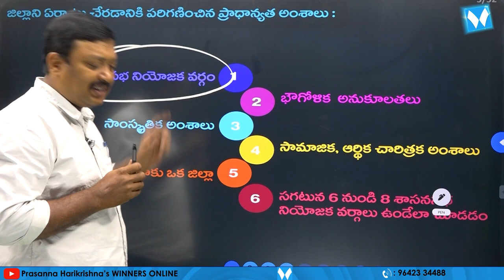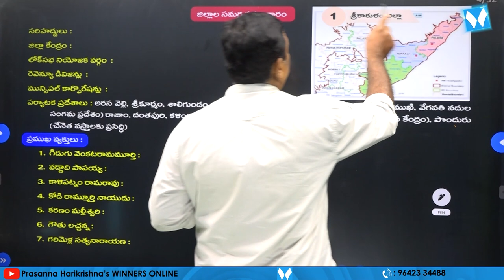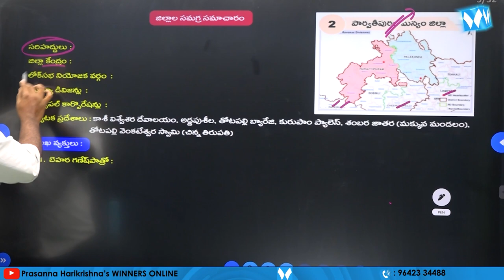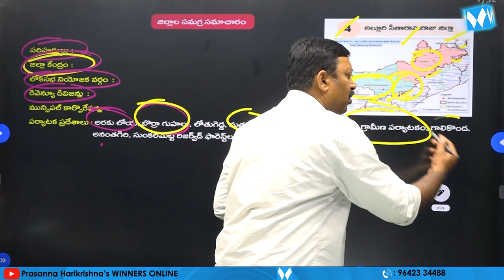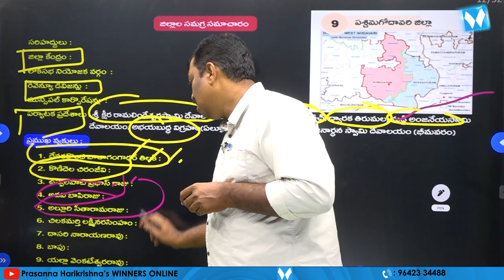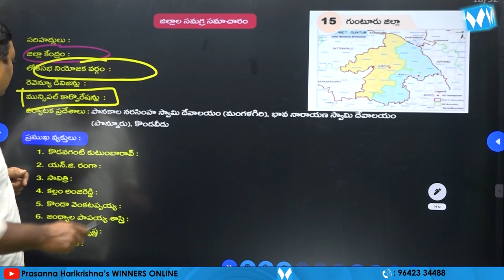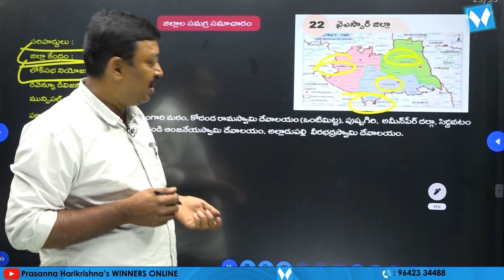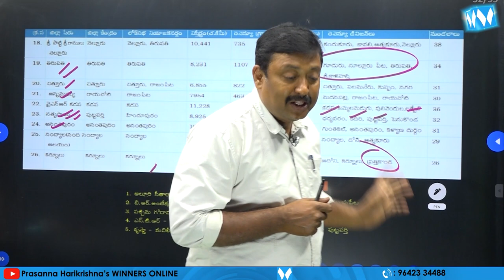Don't Miss This Video | A.P జిల్లాల సంపూర్ణ సమాచారం | Jagan Mohan Reddy | Winners Online